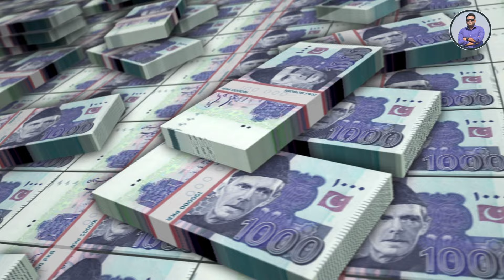কেমন দেশ পাকিস্তান | Pakistan | Emrul Kausar Emon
কেমন দেশ পাস্তিান? | Pakistan | Emrul Kausar Emon

মুসলিম সংখ্যাগরিষ্ঠ পাকিস্তানের অবস্থান দক্ষিণ এশিয়ায়। উপমহাদেশের মুসলমানদের জন্য পৃথক আবাসভূমি গড়ার লক্ষ্যে ভারতবর্ষ ভেঙে ১৯৪৭ সালে এর জন্ম হয়। শুরুতে পূর্ব পাকিস্তান বলে পরিচিত বাংলাদেশ অংশটিও এর সঙ্গে যুক্ত ছিল। ১৯৭১ সালে এক রক্তক্ষয়ী যুদ্ধের মাধ্যমে স্বাধীনতা লাভ করে পাকিস্তান থেকে আলাদা হয় বাংলাদেশ।

দক্ষিণ এশিয়া, দক্ষিণ-পশ্চিম এশিয়া ও মধ্য এশিয়ার সংযোগস্থলে অবস্থিত পাকিস্তান। দেশটির আছে প্রায় হাজার কিলোমিটার দীর্ঘ সৈকতরেখা। এর দক্ষিণ দিকে আরব সাগর, পশ্চিমে আফগানিস্তান ও ইরান, পূর্বে ভারত এবং উত্তর-পূর্বে চীনের তিব্বত ও জিনজিয়াং এলাকাগুলো। ফারসি, সিন্ধি, ও উর্দু ভাষায় পাকিস্তান নামটির অর্থ 'পবিত্রদের দেশ'।

জন্মের পর থেকে ৫৮ বছরের ইতিহাসে পাকিস্তান বেশির ভাগ সময়ই ছিল সামরিক শাসিত। এখনো দেশটিতে সেনাবাহিনীর প্রভাব অপরিসীম। তবে ২০১৩ সালে শান্তিপূর্ণভাবে নির্বাচনের মাধ্যমে সরকারের পালাবদল হয়।